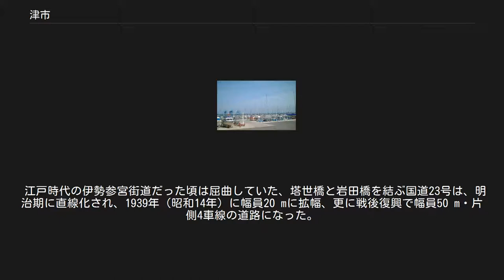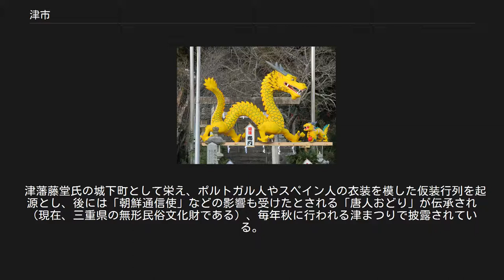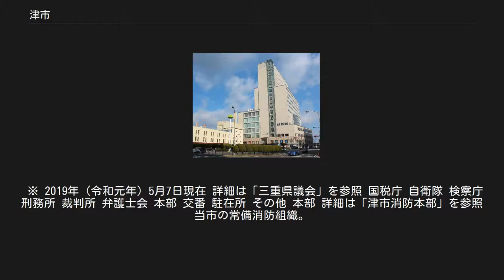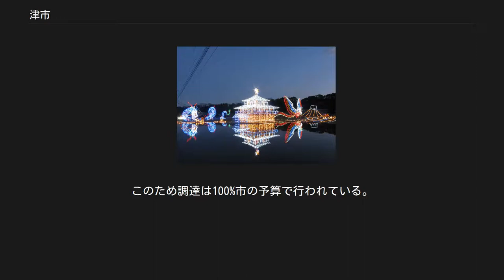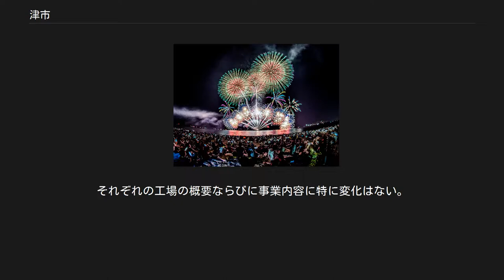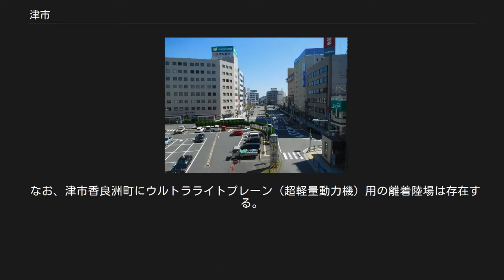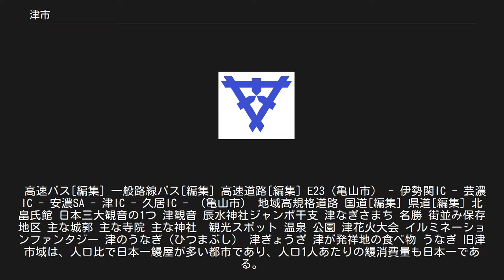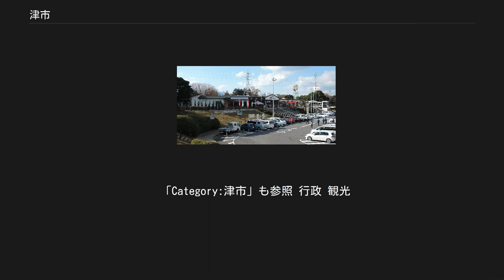津市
津市中心市街地 三重県庁 津市（つし）は、三重県の中勢に位置する市。
三重県の県庁所在地である。
 日本で最初に市制施行地に指定された31市の中のひとつ。
計量特定市にも指定されている。
 伊勢平野のほぼ中心部にあり、海沿いに市街地がある臨海都市である。
人口は四日市市に次いで県内第2位。
面積は県内最大である。
江戸時代には藤堂家が治める津藩の城下町として栄えた。
旧津市は日本で最初（1889年〈明治22年〉4月1日）に市制施行した31市の１つでそれらを順に施工し、東海地方では津市が初である。
三重県内の官公庁や国の出先機関、文教施設が集約されており、三重県の行政・文教の中心地となっている。
また、周辺自治体と共に人口51万人の津都市圏を形成し、広義での中京圏に属している。
 日本三大観音の一つである津観音や、建造物としては三重県で初めて国宝に指定された真宗高田派専修寺がある。
また、津駅前にある地上18階地下1階の高層複合ビル「アスト津」は、津市のランドマークとなっている。
 2006年（平成18年）1月1日、津市（旧市）・ 久居市・安芸郡河芸町・芸濃町・美里村・安濃町・一志郡香良洲町・一志町・白山町・美杉村の10市町村の合併によって改めて現在の津市が発足した。
またこの合併により三重県内の市町で最大の面積を持つようになった。
 津市中心部周辺の空中写真。
1982年撮影の26枚を合成作成。
 河川[編集] 一級河川 二級河川 山地[編集] 森林セラピー基地に認定されている。
 主な山 湖沼[編集] 主な湖 主な池 津の市街地は、藤堂高虎が中世以前からの既存の町に大改造を施して建設した城下町を起源とする。
高虎は北を流れる安濃川（塔世川）と、南を流れる岩田川を天然の外堀として利用し、川に挟まれた中央に津城を置き、海寄りの東側に町人地、西側に武家地を配置し、町人地に伊勢参宮街道を引き入れることで繁栄の基礎を築いた。
このため城下町へ入る北側の塔世橋と南側の岩田橋が地域感覚の基礎となり、塔世橋以北を橋北（きょうほく）、岩田橋以南を橋南（きょうなん）、塔世橋と岩田橋の間を橋内（きょうない）と呼んでいる。
岩田橋の周囲には高札場や道路元標が設けられ、津松菱もここに建っている。
市街地の核は橋内で、橋南も江戸時代初期から町場化していた。
県政の中心となる三重県庁や都市の玄関口である津駅は、かつての「町外れ」である橋北にある。
三重県庁は所在地が明治期に四日市に一時移転して津に戻ってきたという事情から、既に数多くの公共施設が建設されていた橋内に適地が見つからなかった。
津駅は建設当時、北側から延伸してきた鉄道の終着駅であったため、それぞれ津の入り口にあたる橋北に建設されたという歴史的経緯があり、新しい都市核となった。
 江戸時代の伊勢参宮街道だった頃は屈曲していた、塔世橋と岩田橋を結ぶ国道23号は、明治期に直線化され、1939年（昭和14年）に幅員20 mに拡幅、更に戦後復興で幅員50 m・片側4車線の道路になった。
またこれに直交する形で幅員36 m・片側2車線のフェニックス通りが建設され、橋内の東西軸が完成した。
幅の広い国道23号の完成によって市街は東西に分断されてしまい、幹線道路から外れた大門の賑いがそがれ、津城跡も目立たない存在になったという側面がある。
 年平均気温は15.9℃。
 三重県 奈良県 「津」とは「船舶の碇泊する所。ふなつき。港」の意味（岩波書店『広辞苑第六版』より）である。
古くは、安濃津として文献にも記される良港であり、平安京にとって重要な港だったことから単に「津」とも呼ばれていた。
しかし、明応7年（1498年）の明応地震（東海地震）に伴う地盤の上昇と津波のため港は崩壊した。
 津藩藤堂氏の城下町として栄え、ポルトガル人やスペイン人の衣装を模した仮装行列を起源とし、後には「朝鮮通信使」などの影響も受けたとされる「唐人おどり」が伝承され（現在、三重県の無形民俗文化財である）、毎年秋に行われる津まつりで披露されている。
 江戸時代には伊勢参りの宿場町として栄え、伊勢音頭の歌詞に「伊勢は津でもつ 津は伊勢でもつ 尾張名古屋は城でもつ」と歌われるほどの活況を呈した。
 国学者、谷川士清（たにがわ・ことすが）の生家が、中心街の西方の旧道沿いの八町という町並みにある。
 津市域の変遷 津市の設置・管理する公共施設は約800か所...